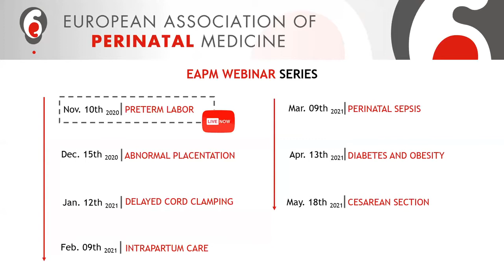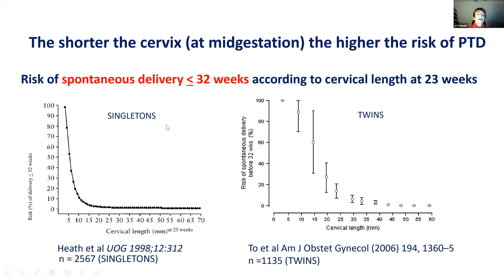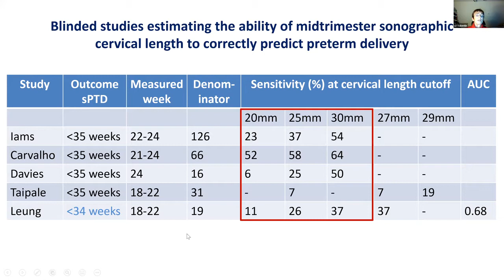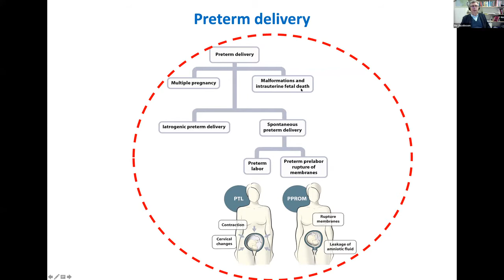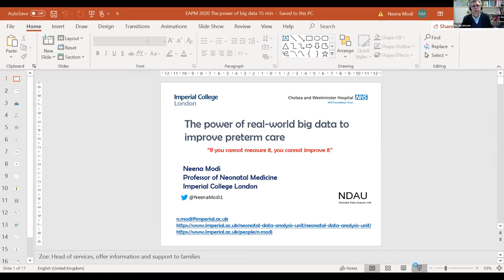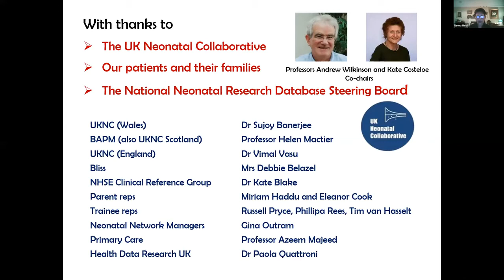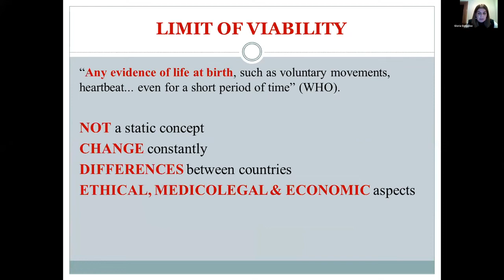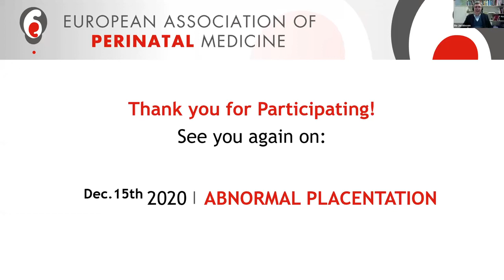EAPM Webinar | 10 November 2020 | Preterm Labour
EAPM Webinar: Preterm Labour
10 November 2020
18:00 - 19:30 PM CET

Chairs: Prof. Bo Jacobsson, Sweden; Prof. Neena Modi, United Kingdom

Webinar Programme:

Opening
Prof. Diogo Ayres de Campos (Portugal), Prof. Bo Jacobsson (Sweden)

Prediction of preterm delivery by cervical length measurement in the 2nd trimester
Prof. Lil Valentin (Sweden)

Prevention of preterm delivery – general considerations
Prof. Bo Jacobsson (Sweden)

The power of big data in perinatal understanding of preterm birth
Prof. Neena Modi (United Kingdom)

Discussion
Prof. Bo Jacobsson (Sweden), Prof. Andrew Shennan (United Kingdom), Prof. Harald Ehrhardt (Germany), Prof. Neena Modi (United Kingdom), Prof. Lil Valentin (Sweden)

Oral Presentation: Analysis of perinatal management and neonatal outcomes at the limit of viability
Gloria González Tristante (Spain)

This webinar is orgnised by the European Association of Perinatal Medicine.